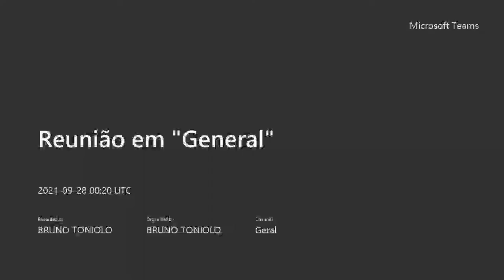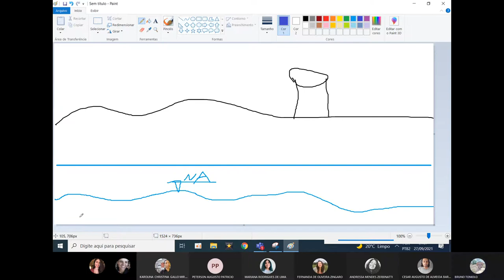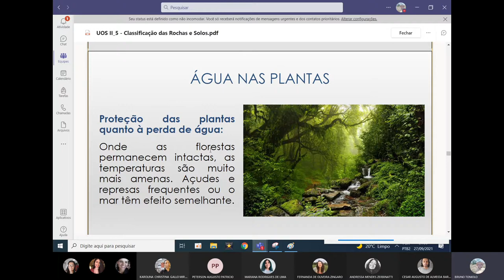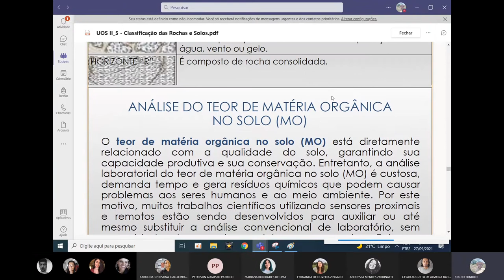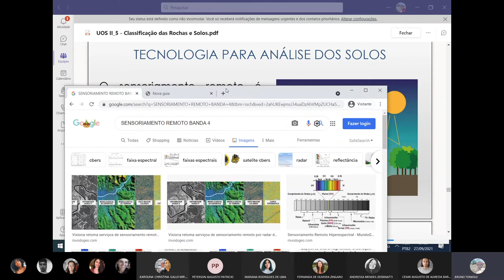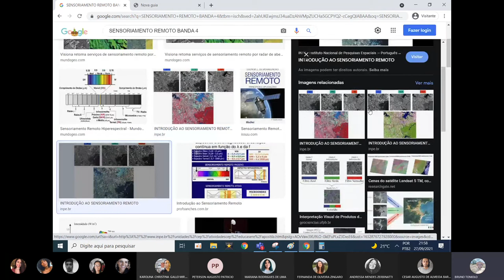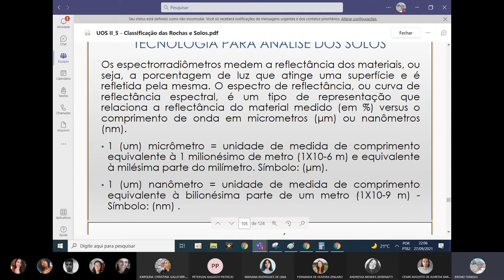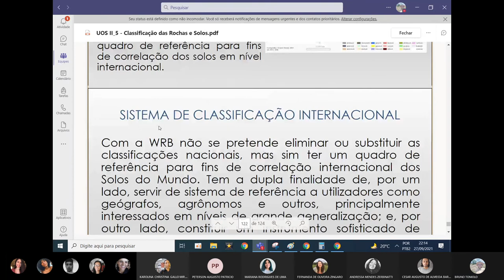UOS - Aula 5.2 - Classificação das Rochas e Solos 2/2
UOS - UOS - Aula 5.2 - Classificação das Rochas e Solos 2/2
27/09/2021